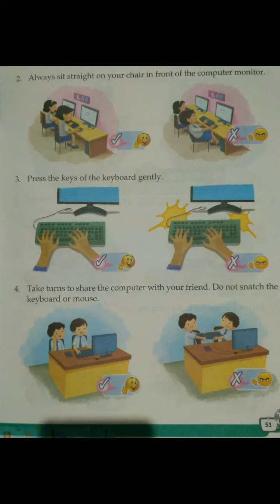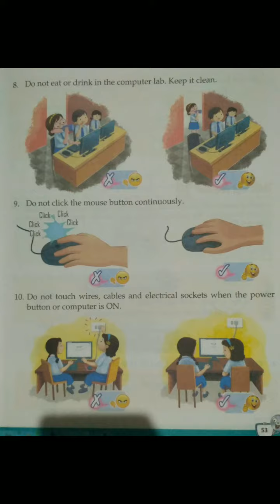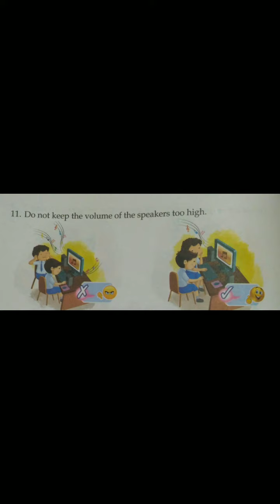Class - 1 , Sub - Computer , Chapter - 6, Part - 1st Date - 28/11/2020